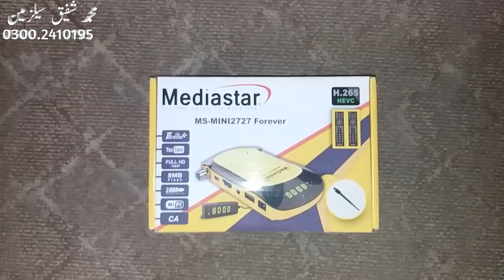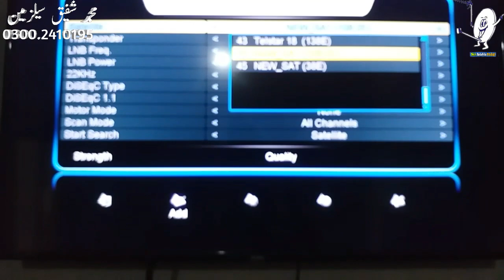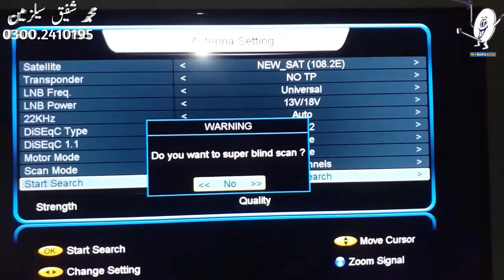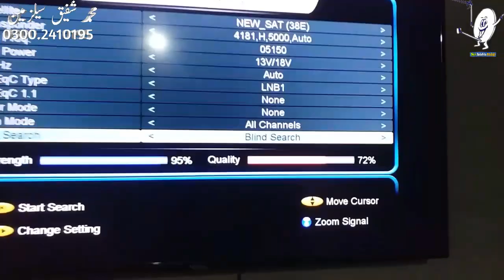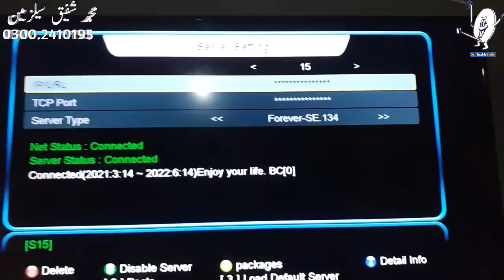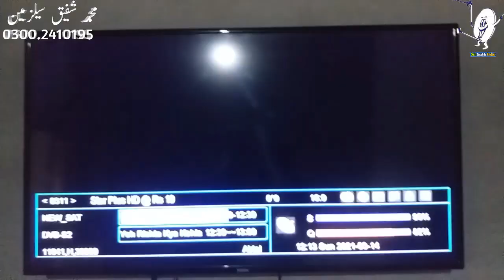Mediastar ms-2727 Forever DishTv se Airtel Dish setting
Welcome To Dish satellite product

Mediastar StarSat all receiver available
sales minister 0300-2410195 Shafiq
All Pakistan home delivery
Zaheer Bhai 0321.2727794